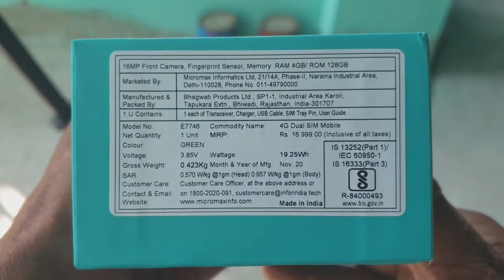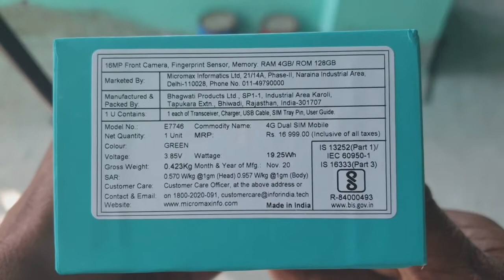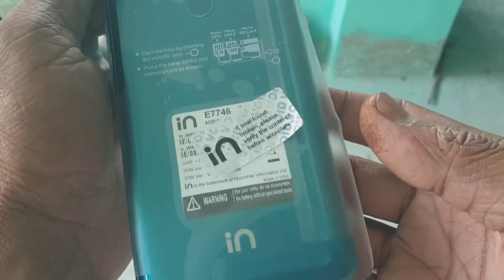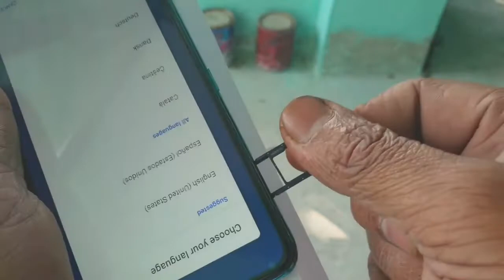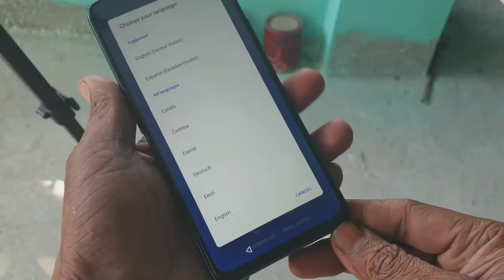Micromax in Note 1b green 128 GB unboxing in Hindi video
Micromax in Note 1b green 128 GB unboxing in Hindi video gopal sau  hindi videos

About :--- N.gopal sau youTube channel Android app  developing interesting interesting tech and technical relative information on YouTube Relatives videos Youtube earning revenue YouTube tips and tricks, online se Paisa Kaise kamae, admob and AdSense related videos, YouTube account kaise banaen YouTube all tips and tricks unboxing and review units.

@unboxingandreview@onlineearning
@Gopal sau :---All TAGS